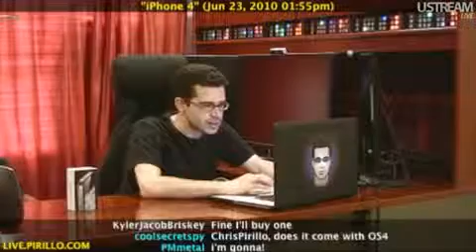I had Fun Synching iPhone 4 for the First Time